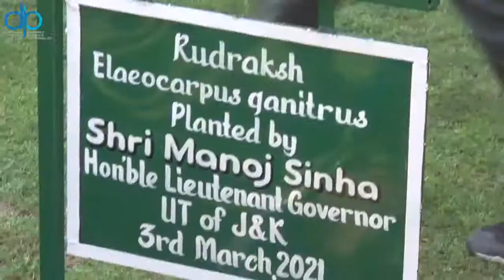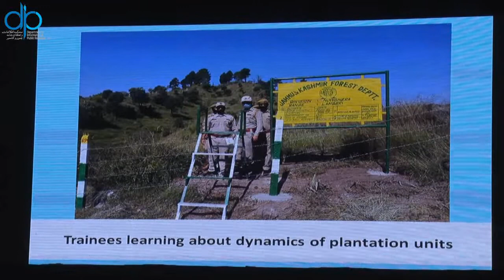LG ATTENDED PASSING OUT CEREMONY OF 32nd,56th & 66th FOREST GUARDS COURSE AT JAMMU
LG @manojsinha_ attended the passing out ceremony of 32nd, 56th & 66th Forest Guards’ Course. Congratulated 98 pass-outs; exhorted them to discharge the noble responsibility of conserving natural resources & biodiversity with utmost zeal & dedication.

LG @manojsinha_ called for the development of Eco Parks across the UT; a comprehensive plan for the conservation of ecology in & around the MansarSurinsar lakes; renewed focus on Hangul conservation and exploring the possibility of making Dachigam more accessible local destination.
 J&K with an increase of 348sq km of forest cover has figured among the top 5 States/UT that have registered highest increase in forest cover.These forests have enabled J&K to receive higher proportion of funds,around Rs 1700 Cr annually under 15th FC. I congratulate the Dept. for this: LG

 On this occasion, I salute the bravery of forest personnel working day & night to protect Forests,Wildlife and the Environment. I pay homage to all the martyrs who have laid down their lives and made supreme sacrifice in the line of duty: LG @manojsinha_

The monetary value of benefits like timber,fodder&Non-Timber Forest Products are worth around Rs 3000Cr which is more than 2% of the GDP of J&K. Focusing on new avenues like EcoTourism, promotion of Wood-Based Industries, the contribution to GDP can be increased substantially: LG

 LG @manojsinha_ said Forest Guards are no less than soldiers of our defense and police forces; asked department to organize programs on 11th September every year to mark the efforts of the frontline soldiers and pay tribute to their valour & sacrifices